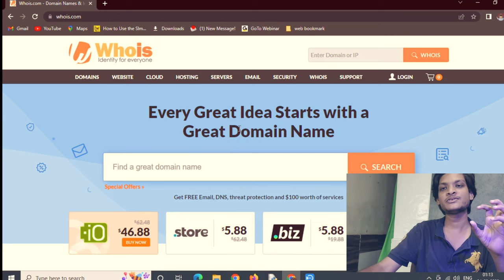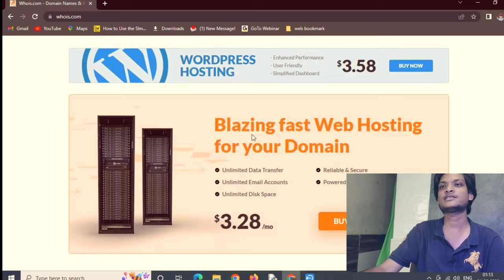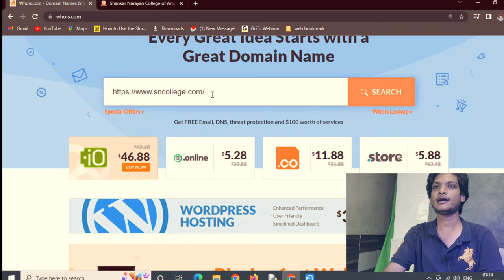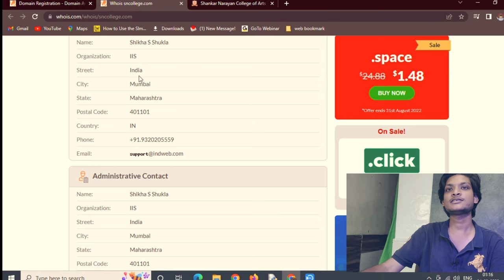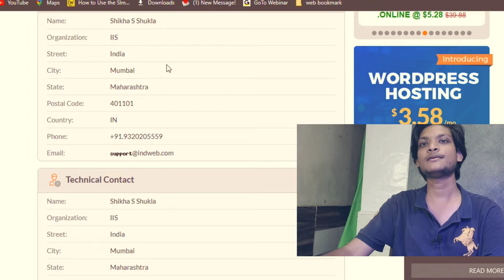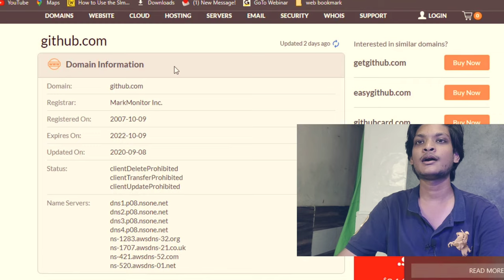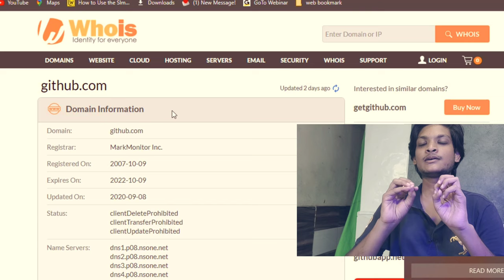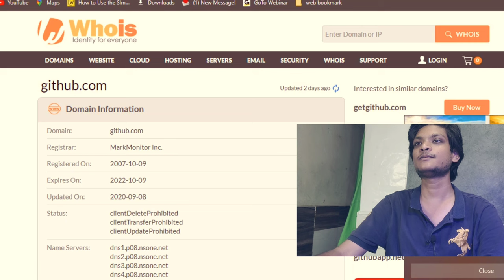find any website complete ✅💯 detail just in one click without any software ✅💯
find complete ✅💯 detail in one click without any software ✅💯

What is information gathering in web development?

Phase One – Information Gathering

This is the most important phase of website design & development. The primary stage of website development is gathering information i.e analyzing clients needs & requirements also known as “Discovery phase”. In this phase, the designer portrays the client's vision into the paper.19-Nov-2018

Which tool is used to gather information of a website?
Familiar search engines like Google and Bing are actually powerful online data gathering tools. Search engines send "spiders" to crawl the Internet and build enormous indexes of the information contained in billions of websites.

What are the methods of gathering information?
There are many different methods of information gathering that people have used to good advantage and here are a few:
Questionnaires, surveys and checklists. ...
Personal interviews. ...
Documentation review. ...
Observation. ...
Focus group. ...
Case Studies.

What is domain information gathering?
WHOIS for IP, IPv6 and Websites - Information Gathering

Information about domain names (about sites) includes name, phone numbers, postal and email addresses of the site owner, name servers. Sometimes the information is hidden.

Why gathering information is the most important task in website development process?
The information gathering is one of the most important parts of the web design development process. It helps the team understand your requirements more, your audience, and your goals. This is what will ensure the success of your website in future.

Which tool is best for information gathering?
Wireshark

Wireshark is one of the most well-known and often used packet sniffing tools available today. It is used by cybersecurity professionals, network administrators and hackers to collect information

What is the advantage of gathering more information?
Opportunity to explore topics in more depth than you can with a survey. Chance to explain or clarify questions, increasing the likelihood of useful

What are the benefits of collecting data in research?
Collecting data can help measure a general state of affairs, not limited to specific cases or events. When data is gathered, tracked and analyzed in a credible way over time, it becomes possible to measure

How important are online surveys when gathering data?
Respondents have more anonymity with online surveys so they can provide more valid and candid answers. They'll also more likely to give honest and open answers which provide you with more accurate

What is the importance of data and information?
Data allows organizations to more effectively determine the cause of problems. Data allows organizations to visualize relationships between what is happening in different locations, departments, and systems.